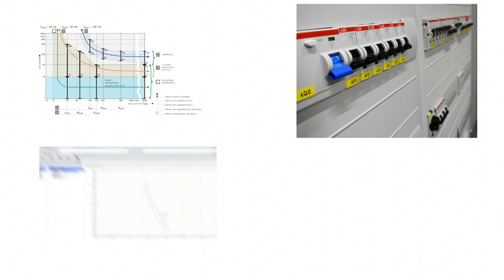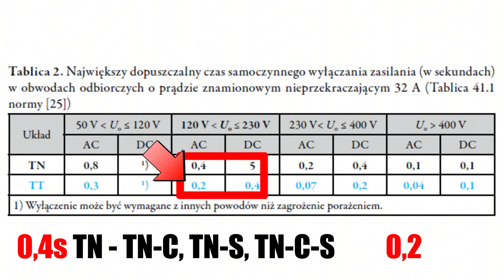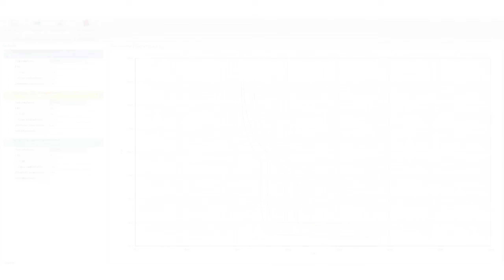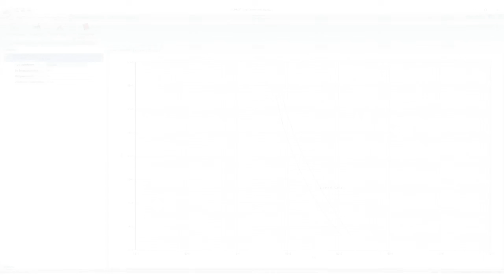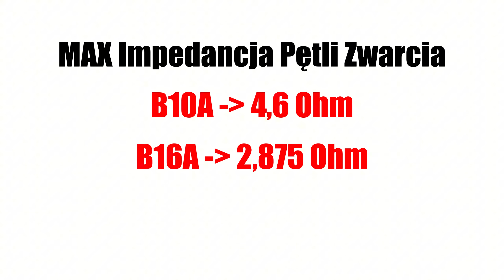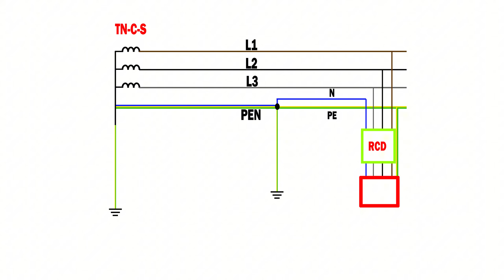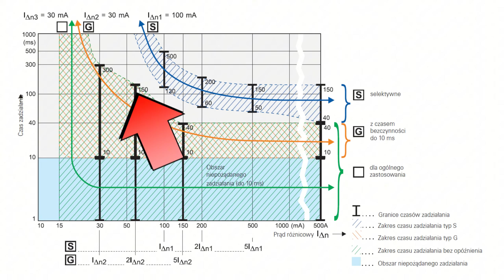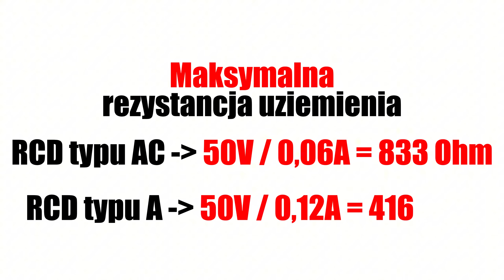Ochrona przed porażeniem, przeciążeniami, zwarciami w TN i TT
Samoczynne wyłączenie zasilania - SWZ -  w instalacjach TN i TT. To pojęcie pojawiało się już w kilku filmach. W tym filmie wyjaśnię co to jest, na czym polega, do czego służy, jak obliczać i jak sprawdzać - a to wszystko w możliwie prosty sposób.

- elektryka i automatyka domowa - Kraków i okolice.